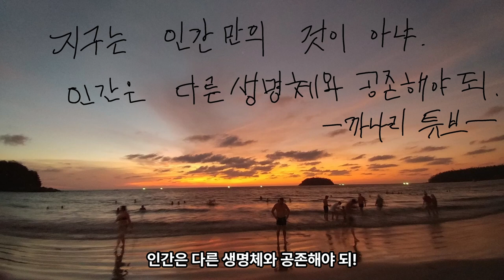필리핀 세부 길 고양이는 어떻게 지낼까?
필리핀 고양이는 한국 고양이랑 좀 다르게 생겼더라구요.
필리핀 세부 여행중 흥미로운 고양이를 찍어 봤어요.